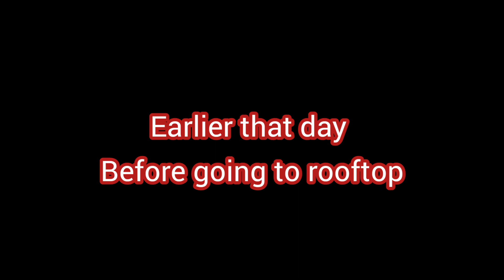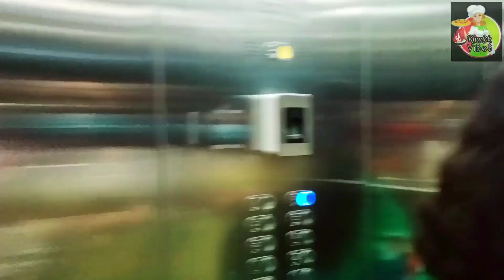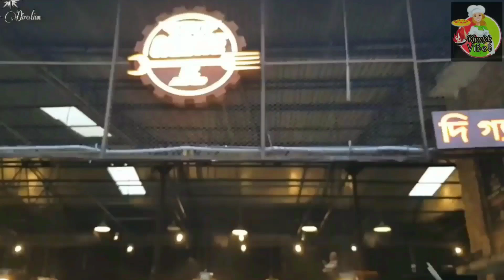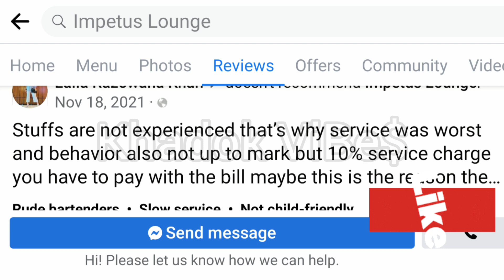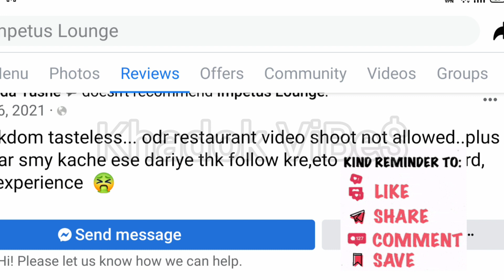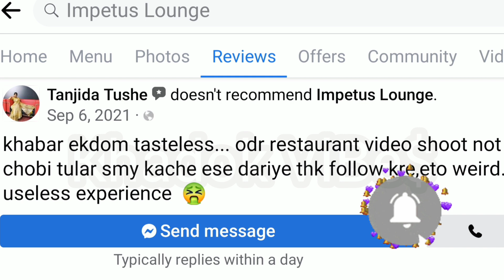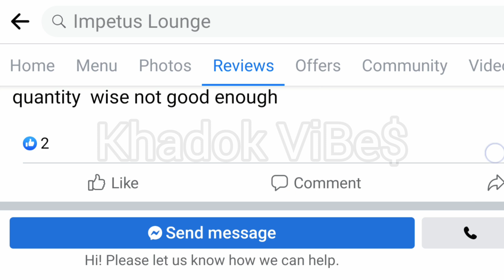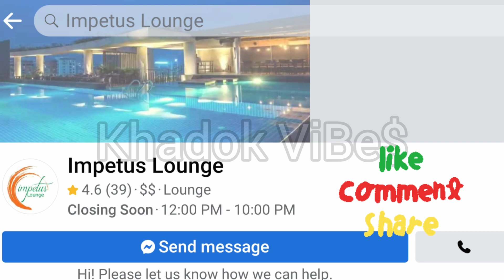কেন আমাদের বের করে দিল!!vlogger হওয়াটা কি দোষ? ImpetusLounge worstrestaurant Falgun Vlog Part-1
কেন আমাদের বের করে দিল!! কি চলছে ওখানে? ভিডিও করা নিষিদ্ধ কেন? 🙁 ImpetusLounge worst restaurant Falgun Vlog Part-1